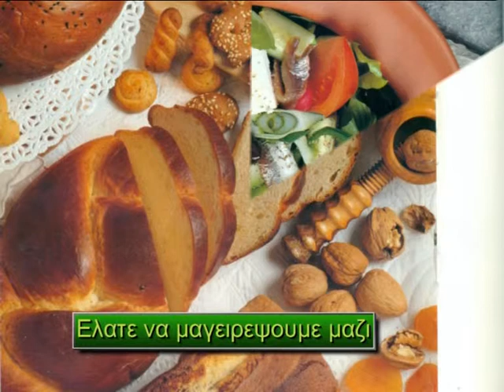ελατε να μαγειρεψουμε μαζι (σημα εκπομπης)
ελατε να μαγειρεψουμε  μαζι